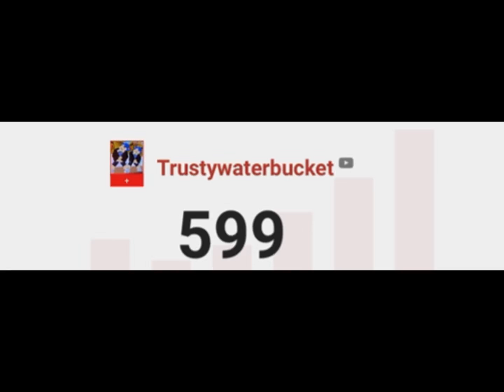We got 600!!